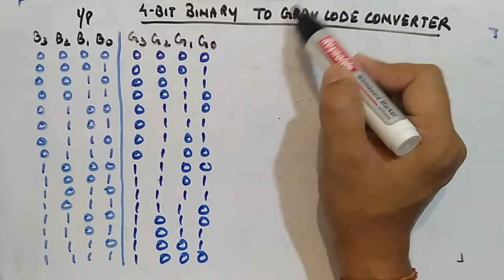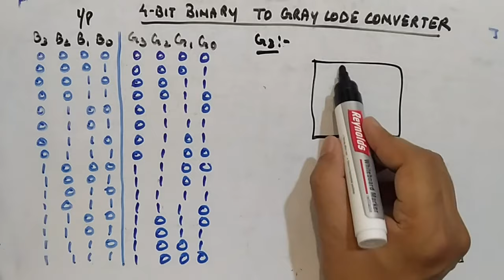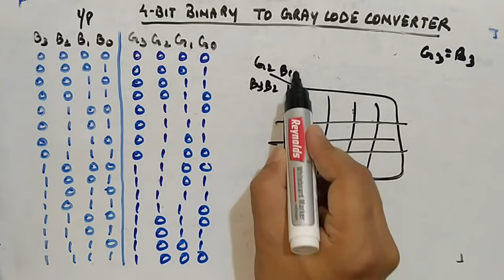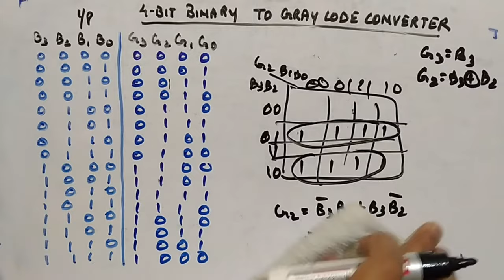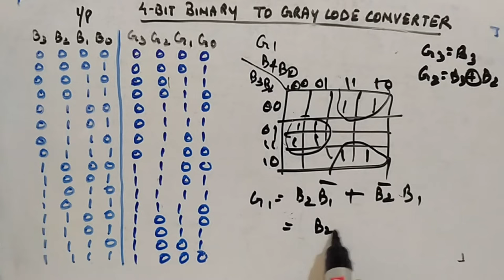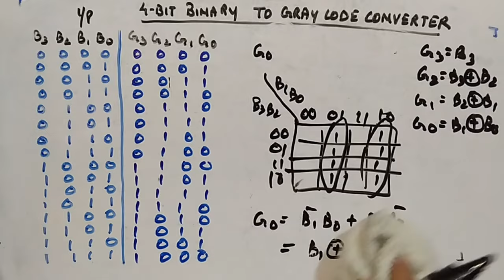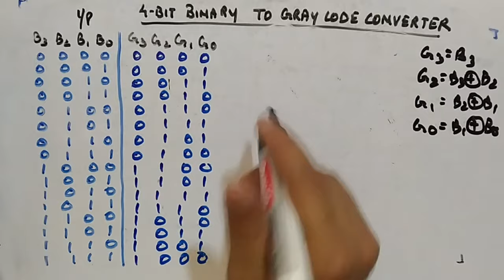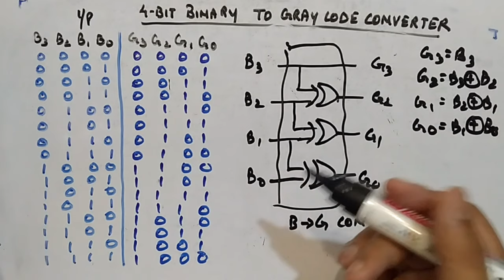4 Bit Binary to Gray Code Converter - Digital Circuits and Logic Design